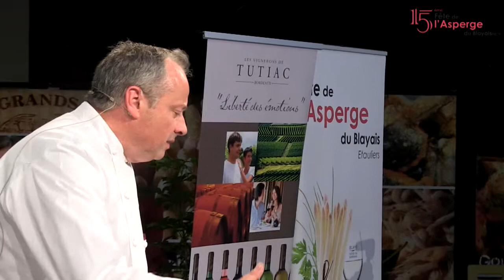Philippe PLISSON - Président de la Communauté de Communes de l'Estuaire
Interview de Philippe PLISSON, lors de la 15ème Fête de l'Asperge du Blayais. Philippe PLISSON nous explique... Retrouvez la suite